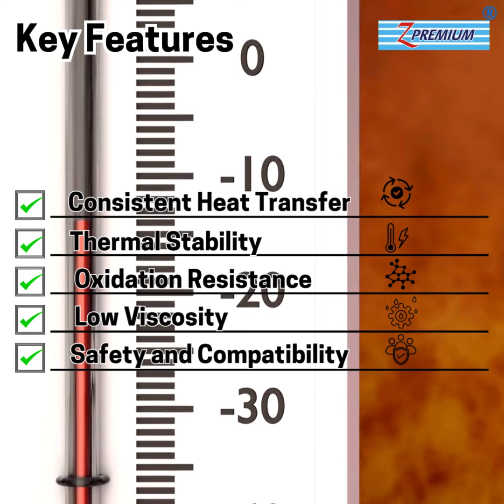Z Premium Heat Transfer Oil Thermic Fluid 500 !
Maximize heat transfer with Z Premium Thermic Fluid 500! Engineered for high thermal stability and efficient heat exchange, it's the ideal solution for industrial heating systems. Experience superior performance and long-lasting reliability with Z Premium.